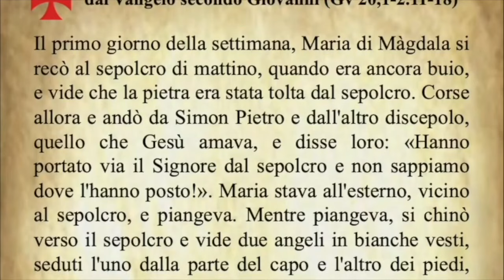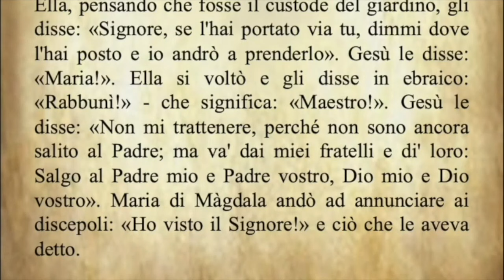Il Vangelo di oggi lunedì 22 Luglio Giovanni 20,1-2.11-18 - Commento di Papa Francesco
Today's Gospel Monday, 22 July John 20,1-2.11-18 - Pope Francis' commentary.

Évangile du jour Lundi 22 juillet Jean 20,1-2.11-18 - Commentaire du pape François.

Evangelio de hoy Lunes, 22 de julio Juan 20,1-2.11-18 - Comentario del Papa Francisco.

Evangelho de hoje Segunda-feira, 22 de julho João 20,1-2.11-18 - Comentário do Papa Francisco.